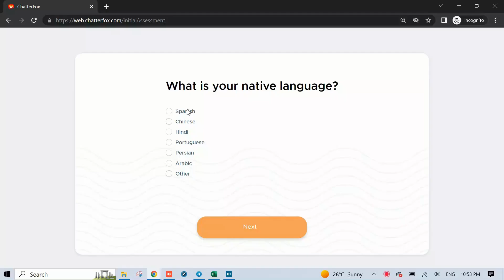How to Pronounce Phlegmatic, Pronunciation Lessons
How to pronounce Phlegmatic in American English.
Pronunciation of Phlegmatic
How to say Phlegmatic

Unlock the secret to sounding like a native American English speaker! This video is part of our specialized series focusing on the precise pronunciation of tricky English words, providing you with a unique close-up view of mouth and lip movements.

In this video, we teach how to pronounce Epistemology in American English. You're not just learning a language, you're adopting an American accent, immersing yourself in the culture and idiosyncrasies of American English.

For a comprehensive approach to American spoken English, visit our and experience our Fluency Program absolutely FREE! Our specially designed program takes you beyond the basics, focusing primarily on spoken English, precise pronunciation, and mastering the American accent. With us, you don't just learn English, you learn to speak it fluently, confidently, and in the American way. Join our program and let's revolutionize your English speaking skills together!

Join me on this linguistic journey and start speaking English like a pro!